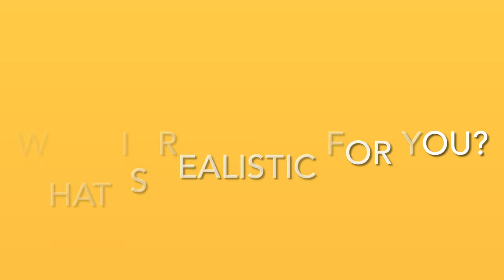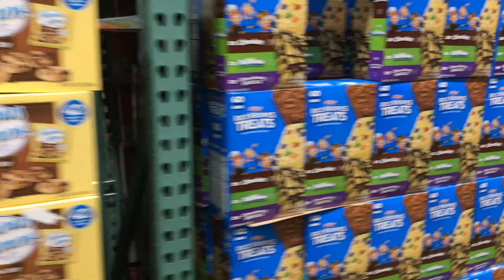Which Diet is Best for You for Weight Loss? | Renewal Fit Coach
You want to lose weight or get healthier, so of course you want to know: Which diet is best? This video will give an overview of some of the most popular diets out there, as well as guide you through some questions to help you consider your options; and finally I will give you my professional thoughts as a nutritionist and what I find works best for most people.

You can find the blog version of this post with more details